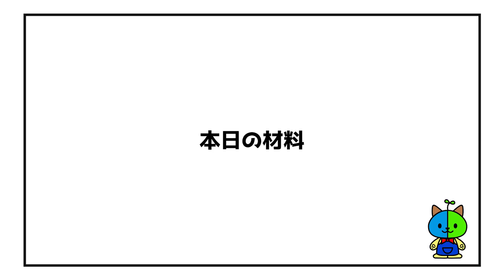【検証】マックの150円の月見パイ！家で作ったら何円で作れる？？【マクドナルド】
まあ何て事も無い再現ですが…笑
これはこれでロマンって事でお願いします
m(_ _)m

TikTokは「ももちゃんこ鍋」で検索してね♪